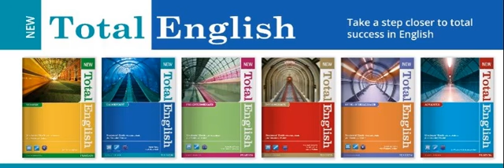TOTAL ENGLISH 4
TOTAL ENGLISH